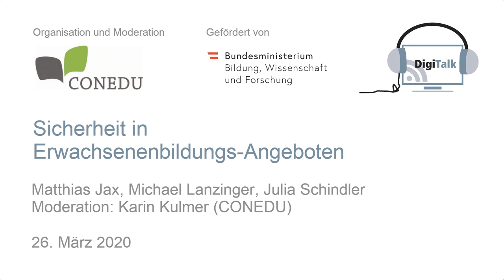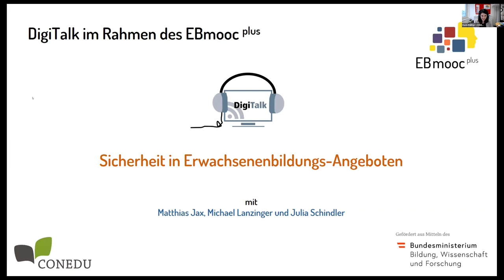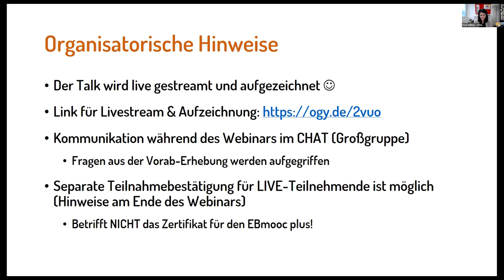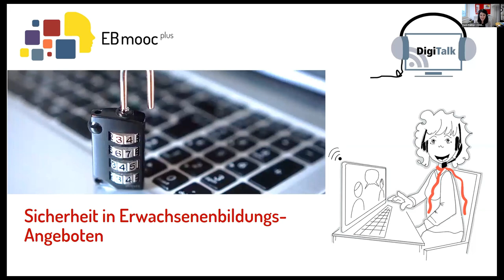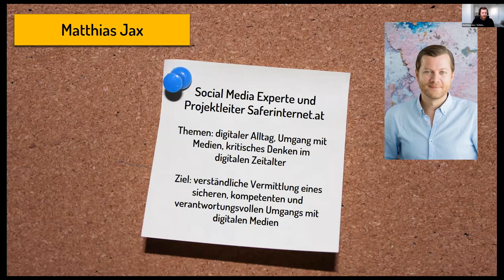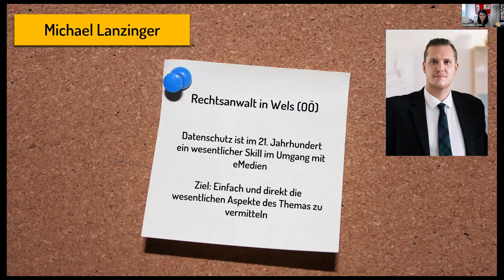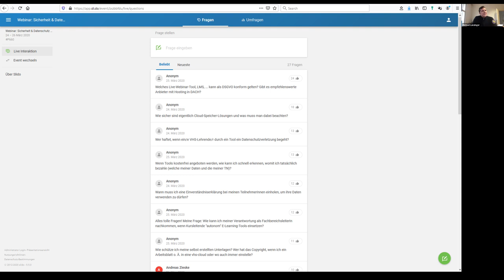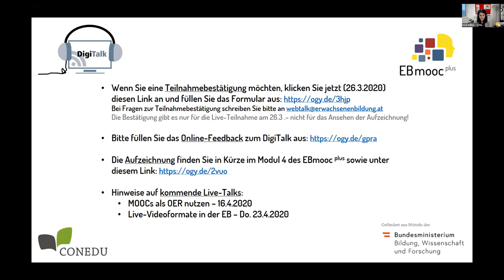DigiTalk: Sicherheit in Erwachsenenbildungs-Angeboten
Podiumsgäste: Matthias Jax, Michael Lanzinger, Julia Schindler
Moderation: Karin Kulmer (CONEDU)